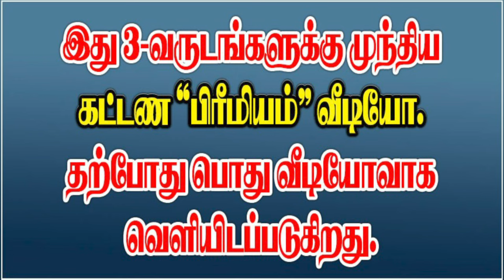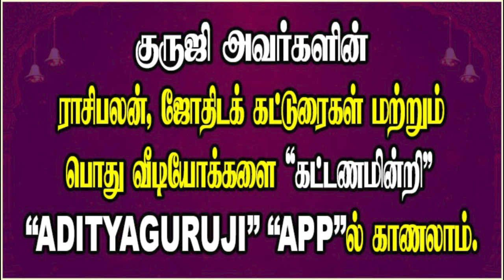THITHI,YOGA,KARANA IMPORTANT OR NOT?திதி,யோகம்,கரணம்,அவசியமா?adityaguruji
THITHI,YOGA,KARANA IMPORTANT OR NOT?திதி,யோகம்,கரணம்,அவசியமா?